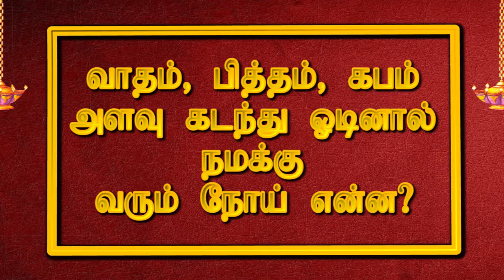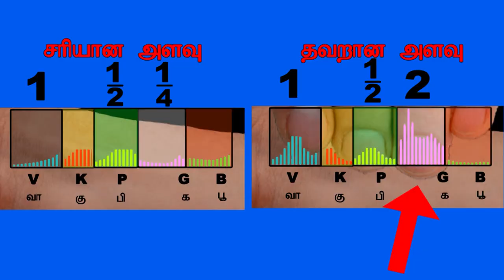வாதம்,பித்தம்,கபம்,அளவு கடந்து ஓடினால் நமக்கு வரும் நோய்கள் என்ன? (பாகம் 16)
vatham,pitham,kabam alavu kadathu oodinal namaku varum noigal enna?